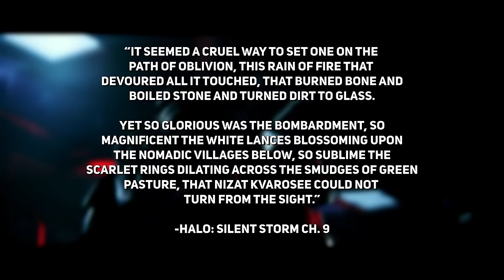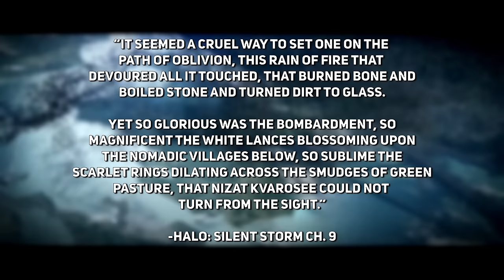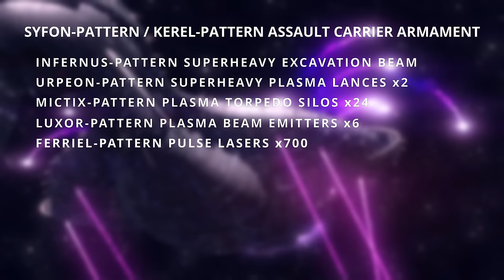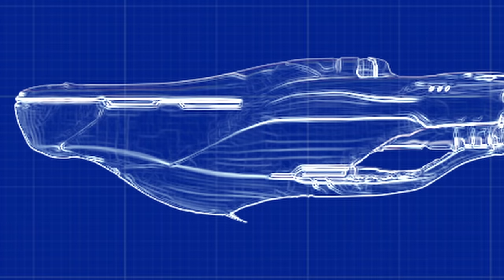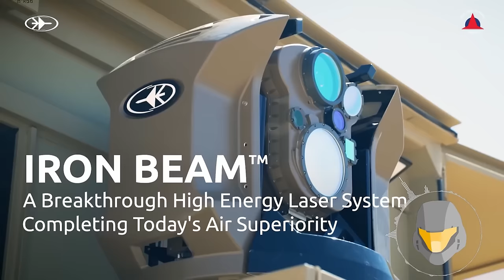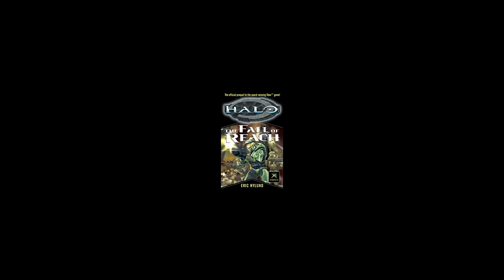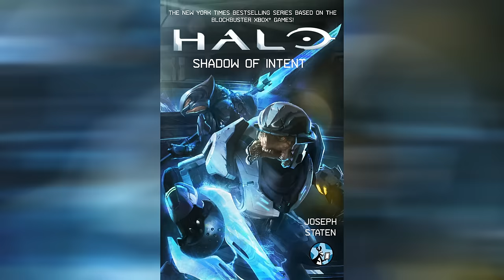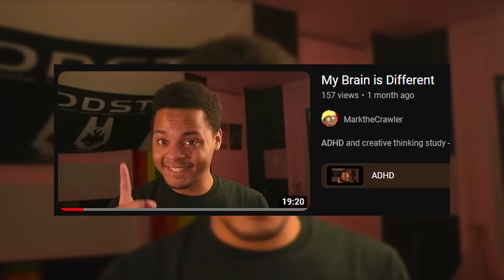Carriers of the Covenant || Halo Ship Breakdown(s)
They look like big flying b*tt plugs sometimes

Chapters-
00:00:48 - CAS-Class Assault Carrier
00:04:03 - Syfon-Pattern Assault Carrier
00:05:08 - Kerel-Pattern Assault Carrier
00:12:28 - Unidentified Assault Carrier
00:14:54 - Lursu-Pattern Brigantine
00:19:21 - (DDS) Ruma-Pattern Light Carrier
00:21:50 - Unidentified Light Carrier
00:24:03 - Sh'wada-Pattern Supercarrier
00:27:48 - Unidentified Supercarrier
00:29:20 - Banished Dreadnought
00:42:29 - Known Ships of the Line

A large amount of the artwork used in this video was created by Chokepoint Games, creators of the Sins of the Prophets and Dawn of the Reapers mods for the space real-time strategy game Sins of a Solar Empire: Rebellion, as well as Operation: Homefront, Evolutions: RTS Evolved, and Far Isle, all Halo-themed mods for Homeworld: Remastered, Command & Conquer 3: Tiberium Wars, and Arma 3, respectively.